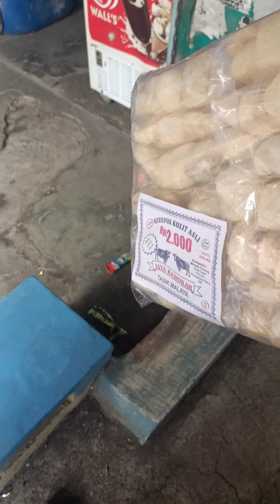Pedagang kerupuk kulit Jaya barokah